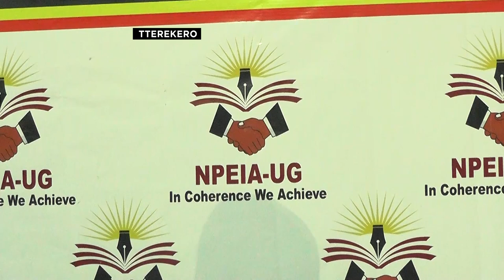MUSOOKIE MWE BUUZE KUBANANYINI MASOMERO